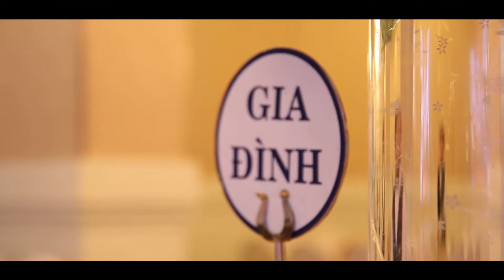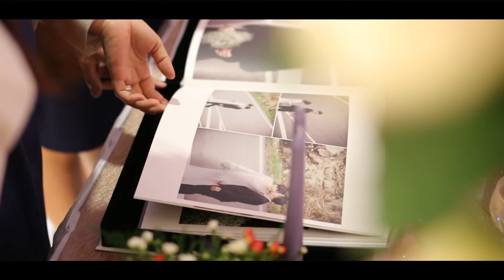[Nau WeddingHouse] Phóng sự cưới Tuyet Tram + Chieu Tai 18.12.2015